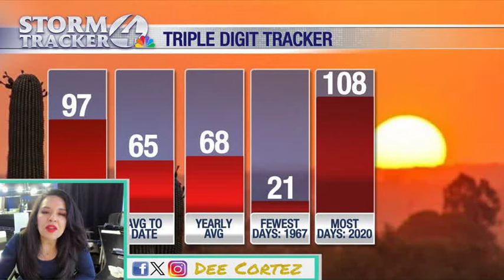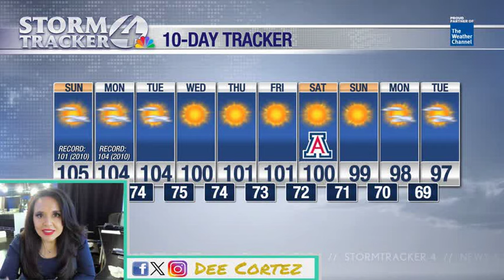We broke a number of records on Saturday, more record breaking heat on Sunday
Another hot day Sunday, after more record shattering heat.